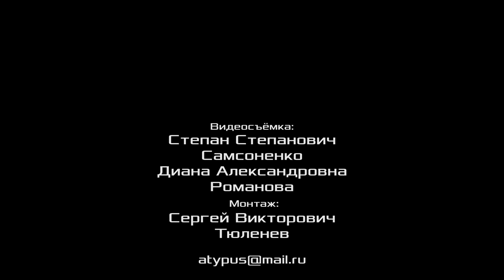Сущность, исторические типы и формы государств. А. С. Казённов. Красный университет. 03.03.2021.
Лекцию в Красном университете на тему «Сущность, исторические типы и формы государств» провёл доктор философских наук, профессор Александр Сергеевич Казённов. 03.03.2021.